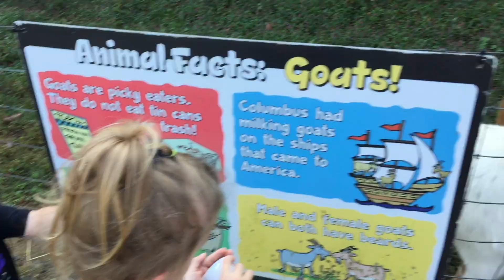Honeysuckle Hill Farm 2018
This week we took a trip to Honeysuckle Hill Farm.  It was a steamy 91 degrees out side on this first week of October 2018, gotta love Tennessee.  Regardless of the heat this is still one of our favorite family activities that we do every fall.  The girls enjoyed some playground time, fed the animals and we got lost in their MASSIVE corn maze.  We took a trip to the Pumpkin patch, yes an actual patch!  when was the last time you actually got to pick your own pumpkin off a vine!  we had so much fun creating these precious memories that we will be able to watch every year.

Song: Funny Song